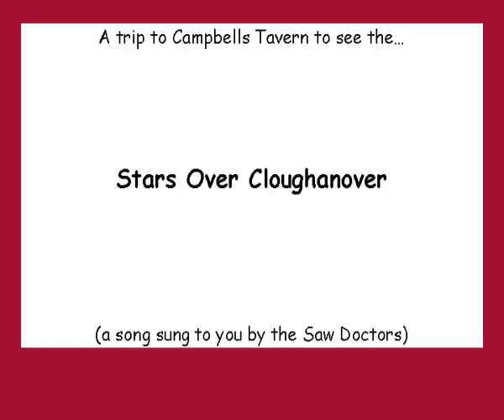The Saw Doctors - Stars Over Cloughanover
A live version of Stars Over Cloughanover.

the Saw Doctors tour dates 2008.

Aug 12 Londonderry NH USA-Tupelo Music Hall

Aug 13 Cohasset MA USA-South Shore Music Circus

Aug 14 Hyannis MA USA-Melody Tent

Aug 16 Milwaukee WI USA-Irish Festival

Aug 17 Milwaukee WI USA-Irish Festival

Aug 19 Ortley Beach NJ USA-Surf Club

Aug 20 Alexandria VA USA-Birchmere Bandstand

Aug 22 Cleveland OH USA-House Of Blues

Aug 23 New York NY USA-Governors Island

Aug 24 Buffalo NY USA-Buffalo Irish Festival

Aug 30 Bedford England-Twinwood Festival

Oct 4 Fontwell Racecourse England-Super Irish Saturday

Nov 22 Dublin Ireland-Olympia Theatre

Nov 28 Newcastle England-Tyne Theatre

Nov 29 Glasgow Scotland-Barrowlands

Dec 1 Falmouth England-Princess Pavilion

Dec 2 Southampton England-The Brook

Dec 3 Bristol England-Anson Rooms

Dec 5 London England-Shephers Bush Empire

Dec 7 Wolverhampton England-Wulfrun Hall

Dec 9 Oxford England-Academy

Dec 11 Cardiff Wales-Point

Dec 12 Liverpool England-Philharmonic

Dec 13 Leeds England-Academy

Dec 15 Crewe England-M Club

Dec 16 Cambridge England-The Junction

Dec 17 Sheffield England-Plug

Dec 20 Manchester England-Apollo